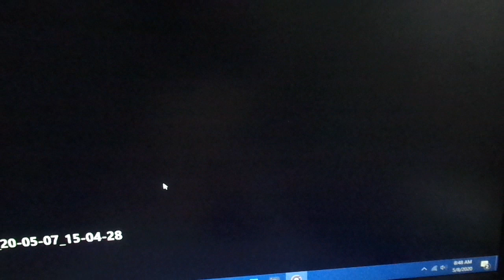Hot Lunch show On kids place live